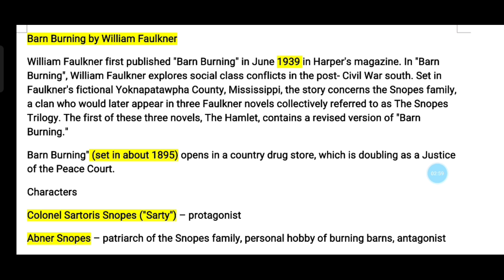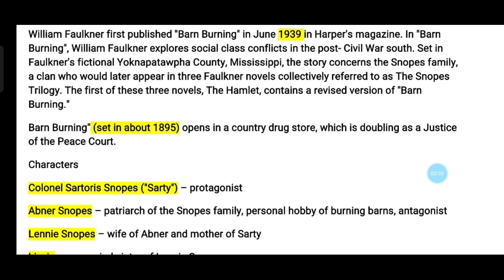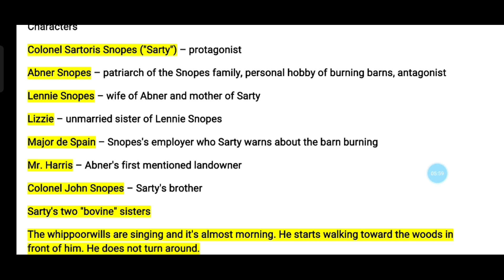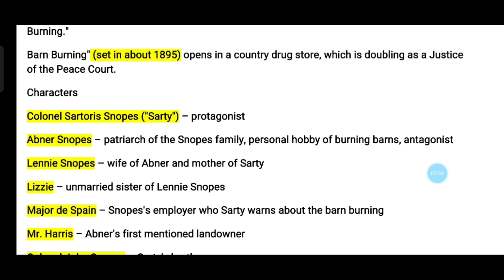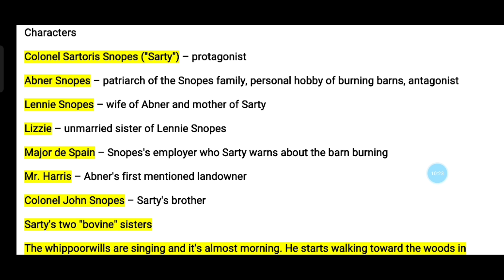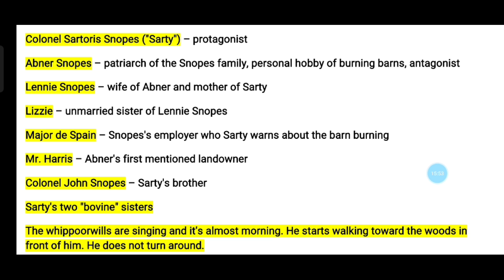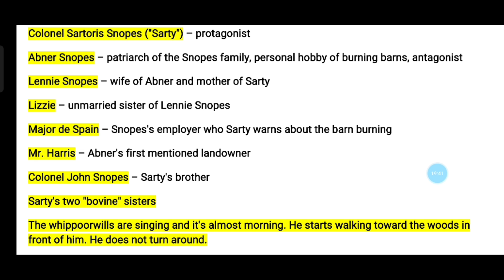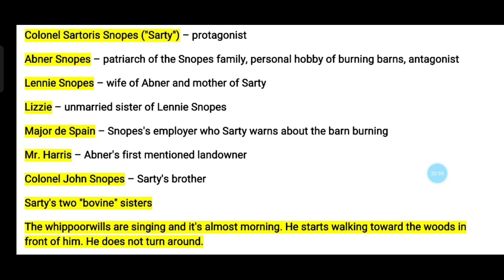Barn Burning Summary in tamil | William Faulkner